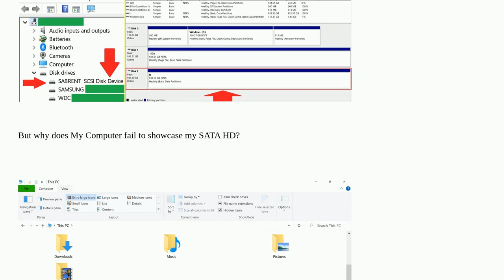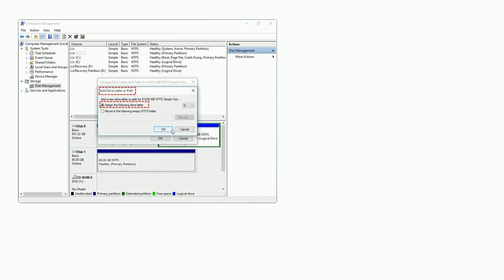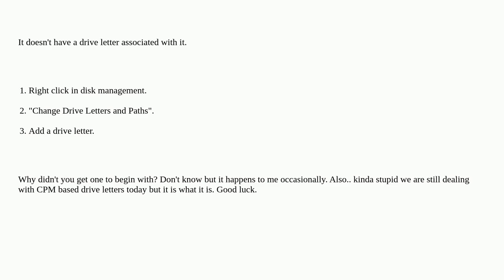Why doesn't My Computer show my external SATA Hard Drive, when it's detected by Device Manager + ...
Why doesn't My Computer show my external SATA Hard Drive, when it's detected by Device Manager + Disk Management?

A special thanks goes out to the community

  sata external-hard-drive